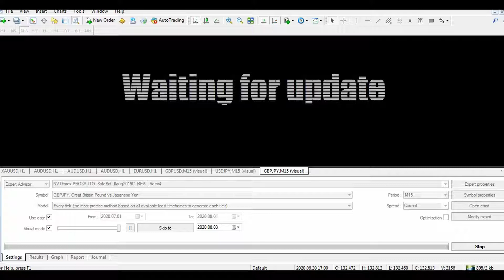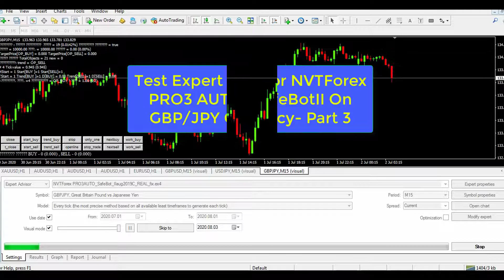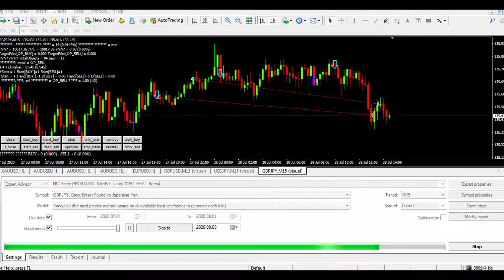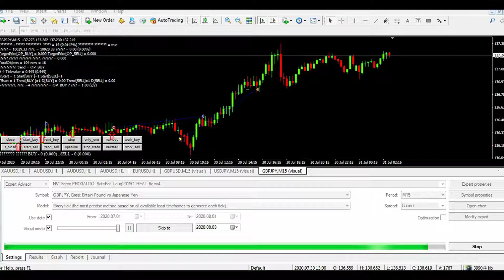How We Run NVTForex PRO AUTO_SafeBotII Test On GBP/JPY Very Good trade ?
1. Understand Market Cycles
Markets go through cycles (expansion, peak, contraction, trough). Recognizing where we are in a cycle can guide investment decisions.
2. Diversification is Key
Don’t put all your eggs in one basket. Diversifying across asset classes, sectors, and geographies can mitigate risk.
3. Risk Management
Set clear risk parameters. Use stop-loss orders and position sizing to protect your capital.
4. Technical Analysis
Learn to read charts and trends. Indicators like moving averages and RSI can provide insight into potential price movements.
5. Fundamental Analysis
Understand the underlying value of an asset. Analyzing financial statements and economic indicators can help identify undervalued stocks.
6. Stay Informed
Keep up with news, economic reports, and market sentiment. Global events can significantly impact markets.
7. Emotional Discipline
Avoid emotional decision-making. Stick to your strategy and avoid panic selling or euphoric buying.
8. Long-Term Perspective
Focus on long-term growth rather than short-term fluctuations. Compounding can work in your favor over time.
9. Learn from Mistakes
Keep a trading journal to analyze what worked and what didn’t. Learning from past experiences is crucial for improvement.
10. Stay Flexible
Be ready to adapt your strategy as market conditions change. What works in one environment may not in another.
11. Network and Learn
Engage with other investors, attend seminars, and read books. Learning from others can provide valuable insights.
12. Use Technology Wisely
Leverage tools and platforms for analysis, trading, and risk management to enhance your strategy.
13. Behavioral Finance
Understand the psychological factors that affect market movements. Recognizing biases can help improve decision-making.
14. Have a Clear Plan
Define your investment goals, timeline, and strategies before entering the market. A plan helps maintain focus and discipline.
15. Be Patient
Markets can be volatile. Patience can lead to better opportunities and prevent hasty decisions.
By incorporating these lessons, you can develop a more robust approach to investing in financial markets.